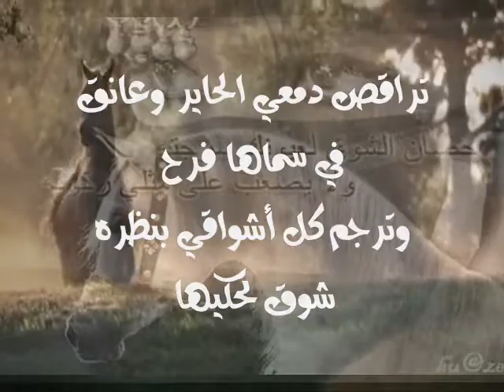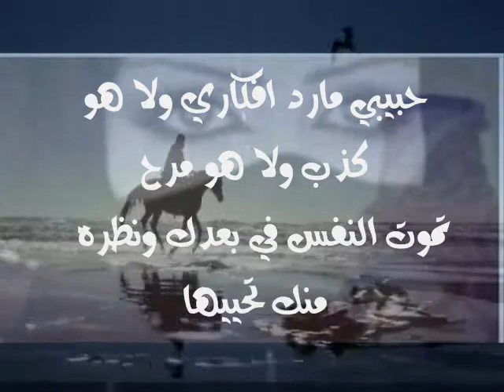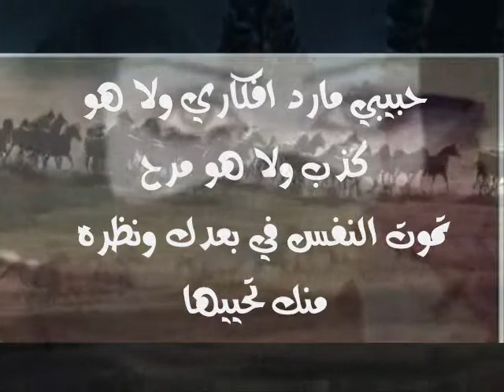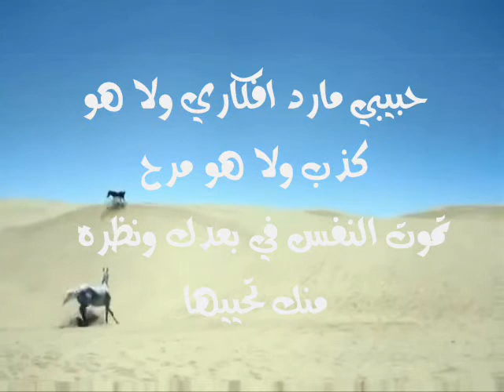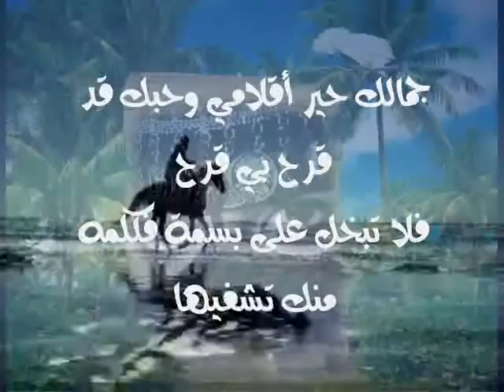رموش العين (( الشاعرة بسمة حياة ))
من روائع شاعرتنا الرائعه
الشاعرة بسمة حياة
أداء بدر الخالدي